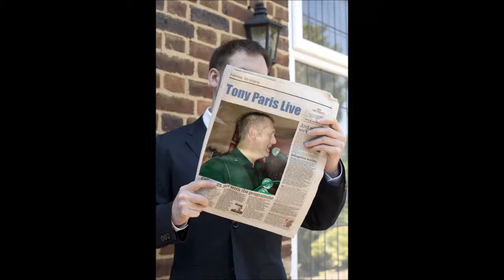Party Time with Tony Paris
Live at "Vino y mas" - Paguera - Mallorca

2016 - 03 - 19